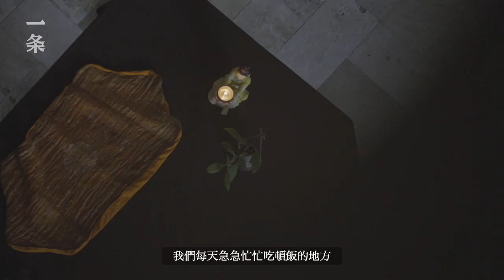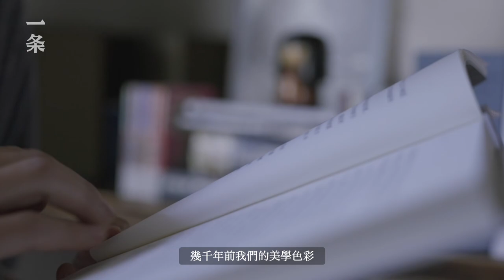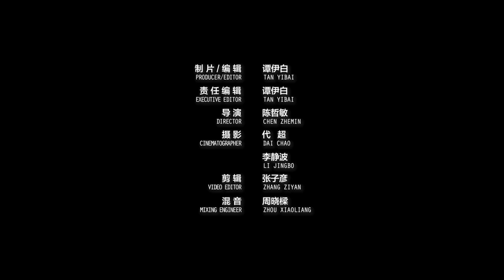曾經的社交女王，盤下郊區200㎡別墅，每天站樁打坐 Moving Away from Downtown Meditating Every day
設計師張旭的新家在上海朱家角鎮，200㎡，三層樓，一個人住。在這裡，站樁、打坐、讀經文成了她的日常。她自己打趣，“曾經的社交女王，現在過上了半隱生活。”

Zhang Xu, a fashion designer, now lives alone in her new home in Zhujiajiao Town, Shanghai. The house covers an area of 200 m2 with three storeys in total. She meditates, does stake-standing exercise and reads scriptures every day. “The former social butterfly now lives in semi-seclusion,” she teased herself.

▸ 廣東夫妻花15年打造天堂社區，100位朋友搬來抱團生活 A Couple Built a Paradise Community in 15 Years, 100 Friends Moved Over

▸ 24戶中產的共享社區 24 Families Buy a 2500-pyeong Wasteland to Age Together There

▸ 越南單親媽媽共享之家  Single-parent Home Full of Love in Vietnam

▸ 樹屋公寓共享房 The Best Co-living Apartments in Asia

▸ 浙江山裡的年輕人共享社區：熟人抱團住，遠離城市壓力

▸【TOP2】疫情後，北京夫妻果斷搬到六環外，打造500㎡雅宅 Beijing Couple’s 500㎡ home Filled with Antiques

▸【TOP3】耗時5年，香港故宮終於來了！The Hong Kong Palace Musuem Will Finally Open to the Public Tomorrow

▸【TOP4】全國首個森林中的火車站，低調且美！China’s First Train Station in Forest, Hidden and Attractive

▸【TOP5】賣掉市區房子，上海夫妻徒手造12000m²鄉野之家 Shanghai couple build a 12000m² rural home